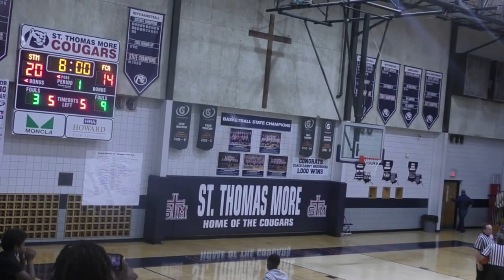Riverside Academy vs HL Bourgeois High School (Entire Game)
2020 Sunkist Shootout... Following Semajai McClendon, sophomore @ Riverside Academy #13 in video.  Triple Double_26pts, 13 rebounds, 3 assists